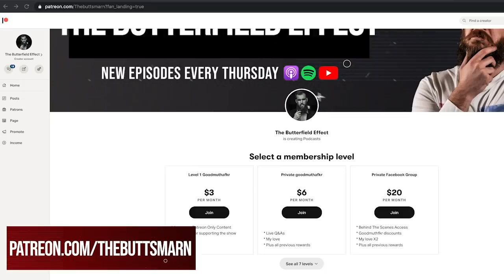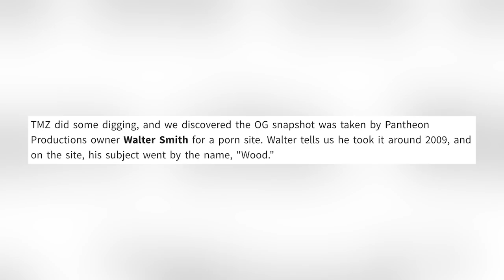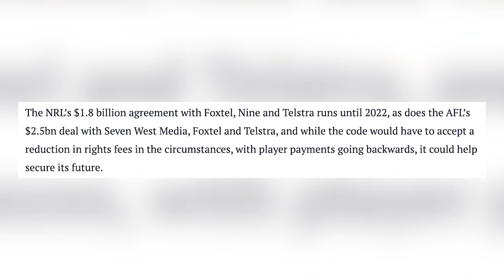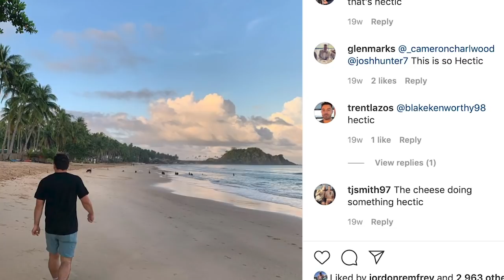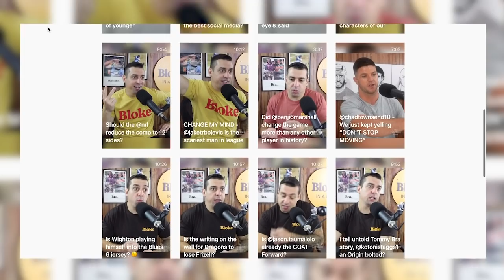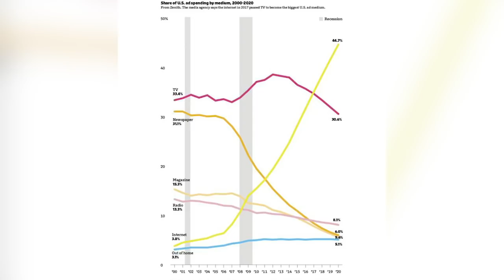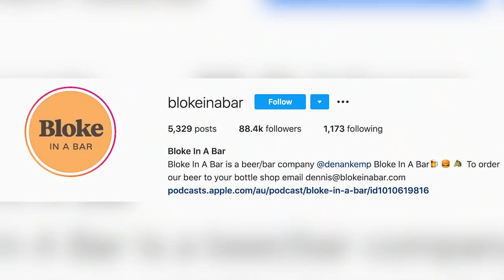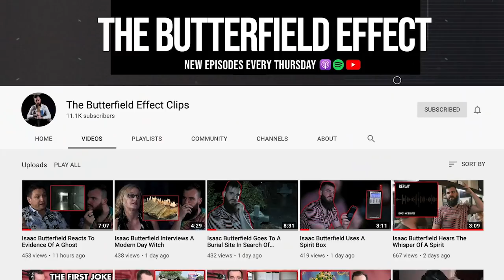Bloke In A BAR In The Bunker - The Butterfield Effect 020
Denan Kemp, ex-rugby player and the founder of Bloke In A Bar, joins me for a special quarantined episode of The Butterfield Effect. We chat about the NRL, the UFC, and that picture you’ve all seen floating around the internet.